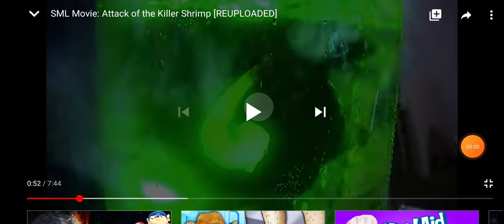attack of the killer shrimp (2019) death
total deaths:4 2 male 1 female 1 shrimp (🔵🔵🔴🍤) 7 minutes